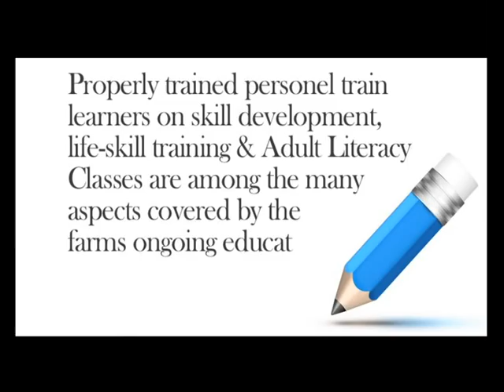Training at Mahela Boerdery